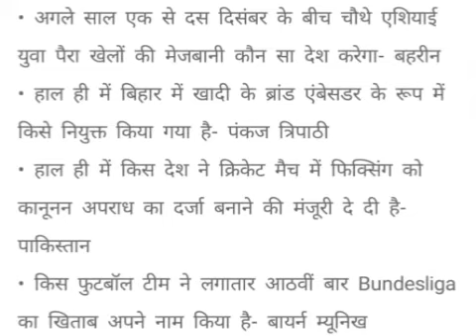2Current Affairs 22 June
This session is very helpful to all. Mainly dedicated to all competitive exams preparing students, which help to enhance your marks in written exams.